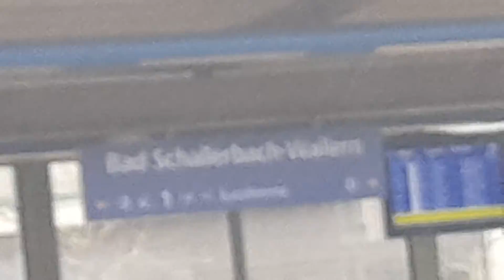geschobener Cityshuttle als REX/R nach Passau Hbf auf der Passauerbahn um kurz vor 09:20